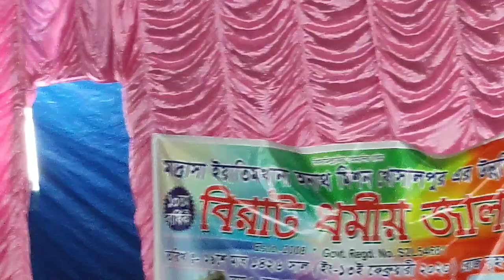Mobassir maulana khosalpur madrasa ka JALSA WAZ